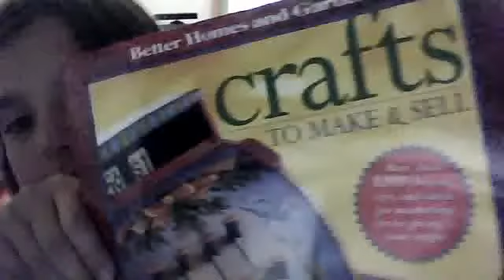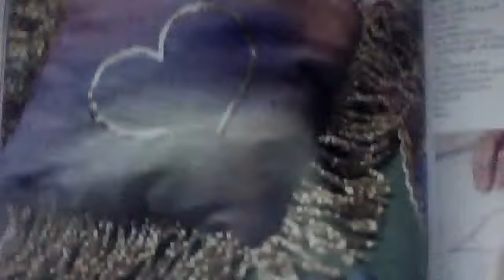how to make cupcakes